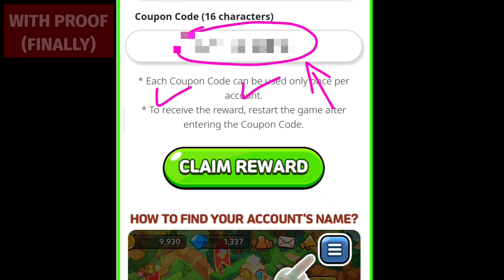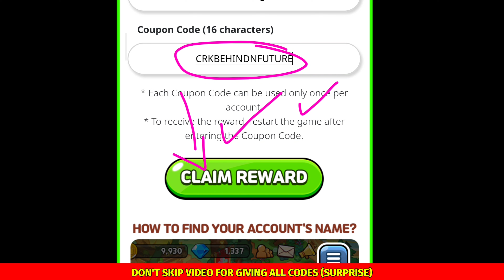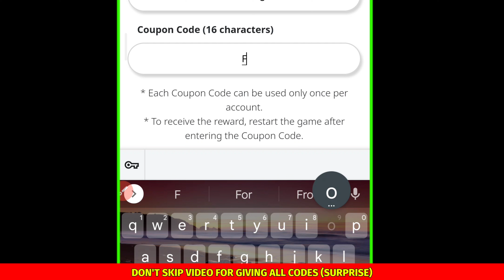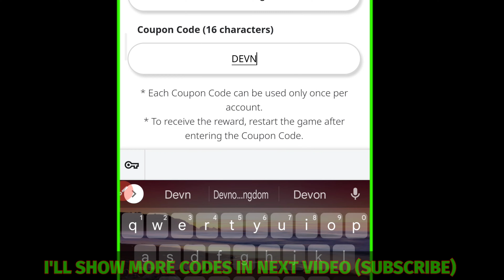Disney - COOKIE RUN KINGDOM COUPON CODES 2022 - COOKIE RUN KINGDOM CODES 2022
Hello guys, Today i'll show new cookie run kingdom disney coupon codes 2022. So hopefully you watch completely this video for these new updated crk codes.

👉 crk codes 2022
👉 cookie run kingdom coupon codes
👉 cookie run kingdom codes
👉 codes for cookie run kingdom
👉 coupon code cookie run kingdom
👉 cookie run kingdom codes july 2022
👉 new cookie run kingdom codes
👉 cookie run kingdom codigos
👉 codigos de cookie run kingdom
👉 coupon codes cookie run kingdom
👉 cookie run kingdom disney code